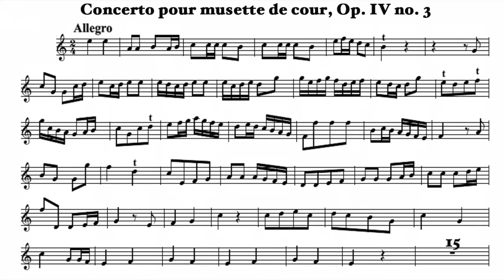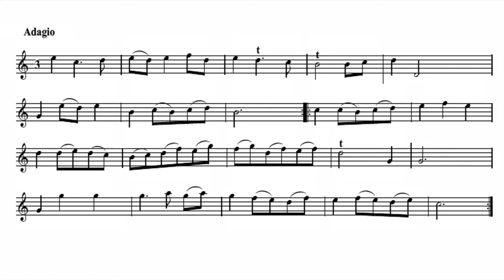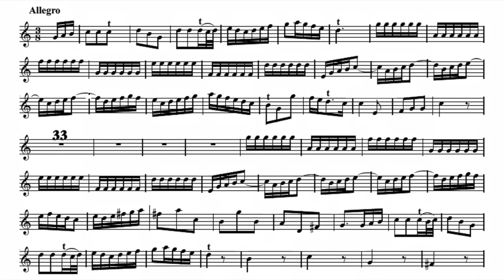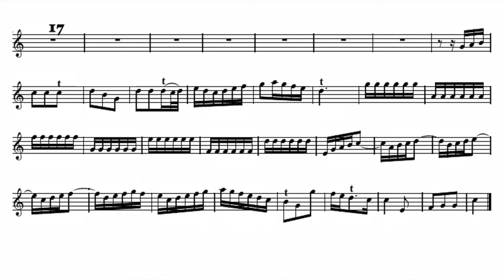Play the Violin sheet music with Jean Christophe Maillard/ Corrette, Concerto for Musette de cour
A=415Hz
Michel Corrette: Concerto for Musette de cour in C Major,  Op. 4 no. 3

Musette, Jean Christophe Maillard
Daniel Cuiller & Ensemble Stradivaria